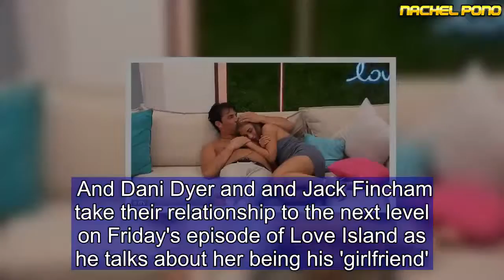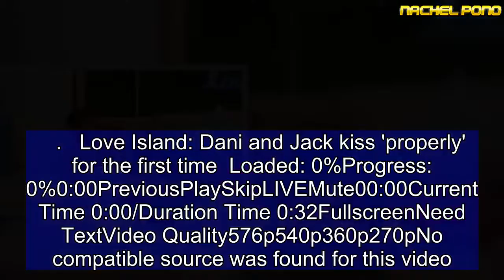Love Island SPOILER: Dani and Jack take things to the next level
She recently let her guard down enough to enjoy a 'proper' kiss with her partner in the villa. And Dani Dyer and and Jack Fincham take their relationship to the next level on Friday's episode of Love Island as he talks about her being his 'girlfriend'.The sweet confession comes about as they cuddle up together in the villa and reveal that they're each other's 'best friends'.   ...   Love Island: Dani and Jack kiss 'properly' for the first time  Loaded: 0%Progress: 0%0:00PreviousPlaySkipLIVEMute00:00Current Time 0:00/Duration Time 0:32FullscreenNeed TextVideo Quality576p540p360p270pNo compatible source was found for this video.Foreground---WhiteBlackRedGreenBlueYellowMagentaCyan---OpaqueSemi-OpaqueBackground---WhiteBlackRedGreenBlueYellowMagentaCyan---OpaqueSemi-TransparentTransparentWindow---WhiteBlackRedGreenBlueYellowMagentaCyan---OpaqueSemi-TransparentTransparentFont Size50%75%100%125%150%175%200%300%400%Text Edge StyleNoneRaisedDepressedUniformDropshadowFont FamilyDefaultMonospace SerifProportional SerifMonospace Sans-SerifProportional Sans-SerifCasualScriptSmall CapsDefaultsDoneMinimizeExpandClose